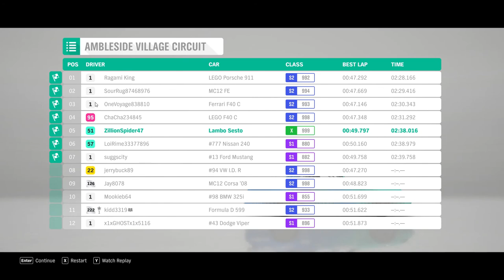Forza Horizon 4 - "Sesto Elemento Ambleside" - Village Circuit Race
Build i use -
i5 8300

Here you can check out some more playlist from the channel here :-